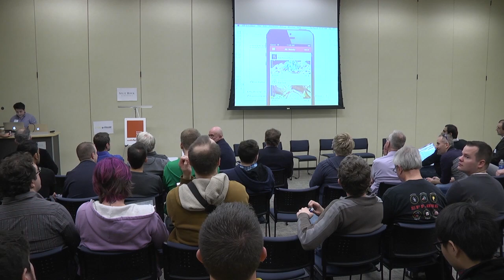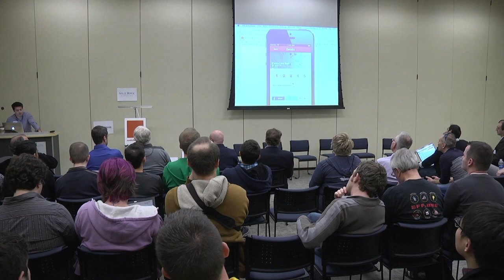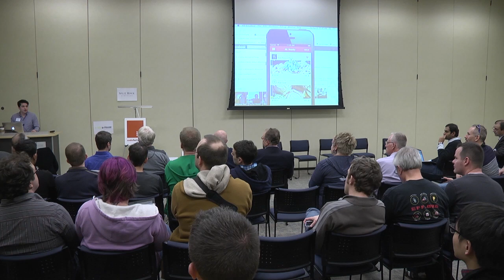MinneBar 8: Lightning Talks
Rapid-fire presentations that aren't scheduled in advance.